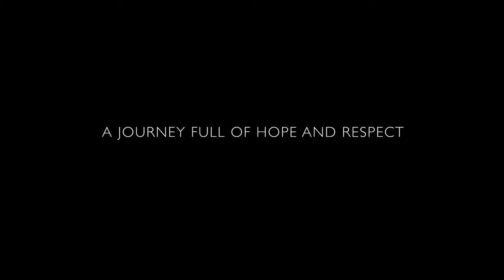Love will find a way - Trailer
Three years of Serendipity
A film by Sharon Cusens